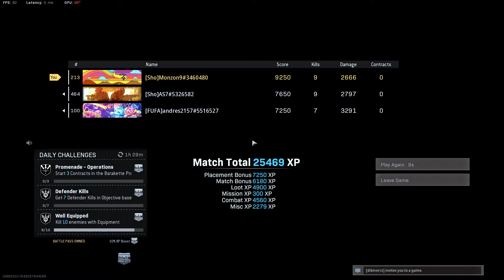Train Station End Verdansk Trios Win - Monzon9´s Perspective